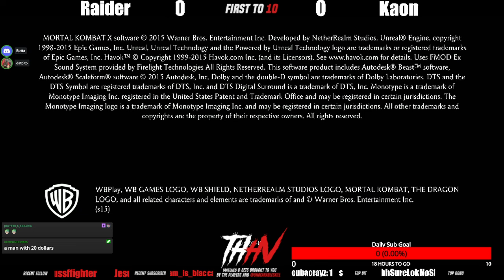BEEF SET ft. Raider vs Kaon | THE SCARIEST JASON RETURNS!!! 🔥😱🎤